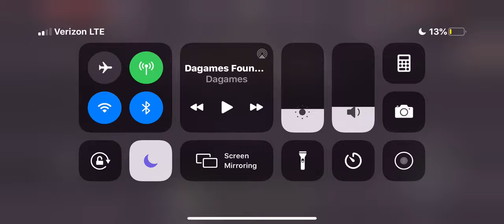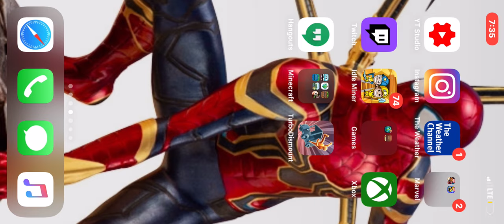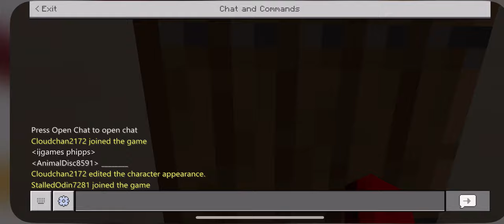I joined my friends world with them knowing for a bit